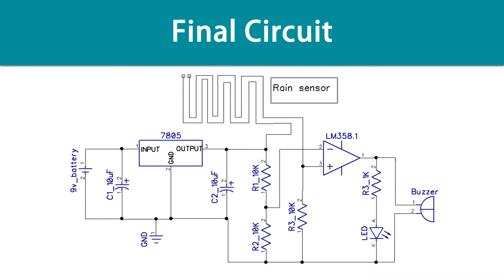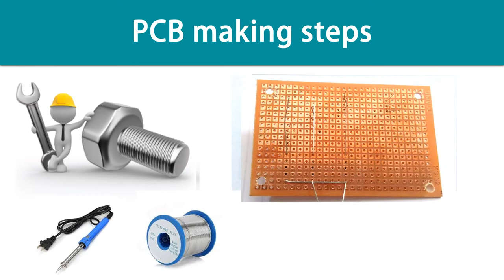Rain alarm Mini Project